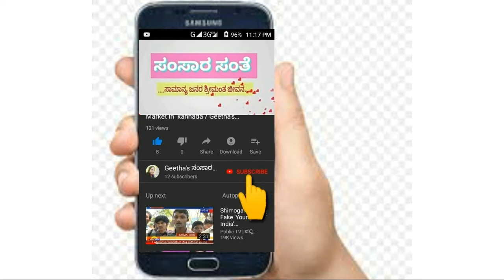Mruduvada Neerdose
Preparation of Trivarna Neerdose (Tricolour Water Dosam) for Independence Day... using soaked rice, Carrot, Coconut, Palak.
It is a very taste, healthy and attractive food for Independence Day.
Ingredients :
1)Soaked rice
2)Carrot
3)Coconut
4)Palak
5)salt